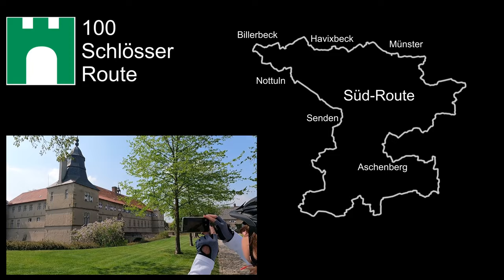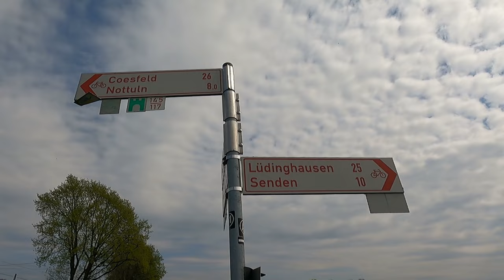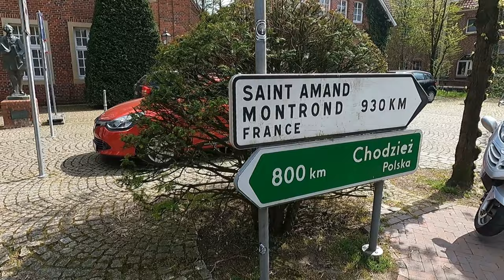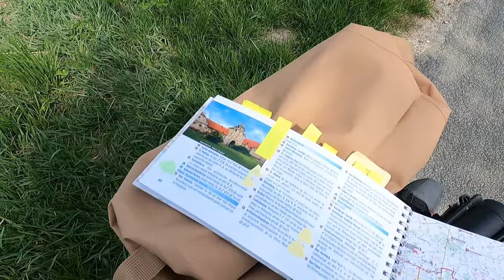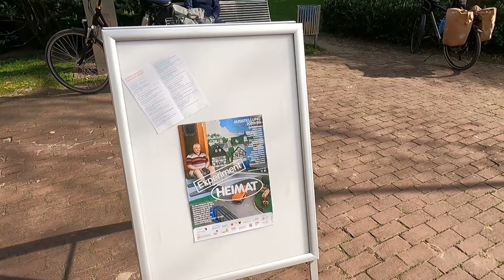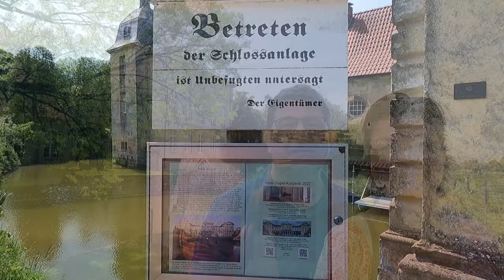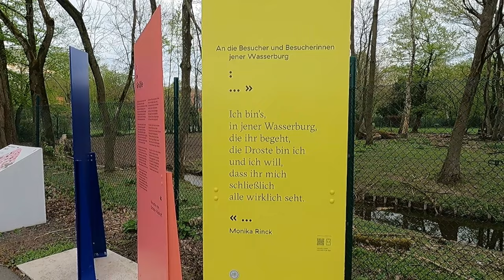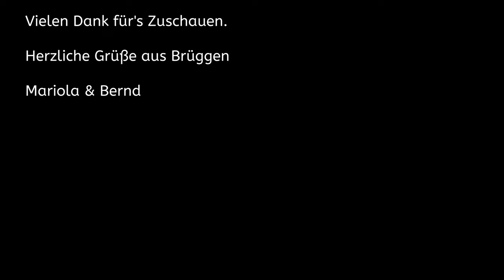100-Schlösser-Route | Südkurs Teil 1 | Schlösser zählen von Senden bis Münster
Kommt mit uns mit, Schlösser zählen, oder auf platt 'Kastelle telle'.
Schön, dass ihr dabei seid.

Die Einhundert-Schlösser-Route besteht aus insgesamt vier Rundkursen:
den West-, Nord-, Ost und Südkurs. In diesem Video zeigen wir Euch die Südroute, mit 211 Kilometern die kürzeste Route mit der größten Dichte an Burgen, Schlössern und Herrenhäusern.

In Teil 1 starten wir am sehr beeindruckenden Schloss Senden. Wir entdecken den sehr sehenswerten Ort Nottuln. Über die mäßig hugeligen Baumberge geht's weiter nach Billerbeck mit seinen reizvollen historischen Kulissen.  Havixbeck überrascht mit seinen sehr interessanten Schlossanlagen. Nach insgesamt 74 Kilometern inklusive aller Abstecher erreichen wir Münster. Die heimliche Hauptstadt Westfalens werden wir uns in Teil 2 näher ansehen.

Einen Teil unserer Ausrüstung führen wir nachstehend auf.
Beim Kauf eine Ware über einen Link erhalten wir ein kleine Umsatzbeteiligung. Mehrkosten für den Käufer entstehen nicht.

Vorab vielen Dank.

GEPÄCKTASCHEN

Wir sind mit Gepäckträgertaschen von VALKENTAL aus der Ocean-Serie unterwegs. Mariola hat sich für die Farbe 'Seegras' entschieden, Bernd für die Farbe 'Sand'.
Aus 2,5 kg aus recyceltem Plastik wurde eine 990 g leichte Tasche mit bis zu 28 l Volumen hergestellt. Natürlich sind die Taschen wasserdicht und einfach zu handhaben. Wir haben es bereits ausprobiert.

KAMERAS

Spendenkonto:
Schloss Senden e.V.
IBAN DE 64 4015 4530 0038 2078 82
BIC WELADE3W
Sparkasse Westmünsterland

MÜNSTERLAND.
DAS GUTE LEBEN ZWISCHEN STADT UND LAND.